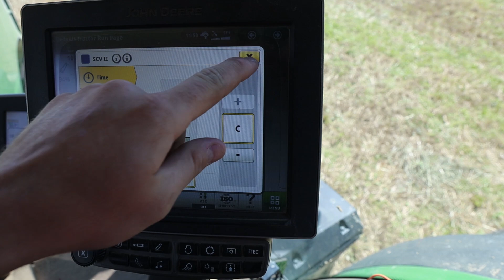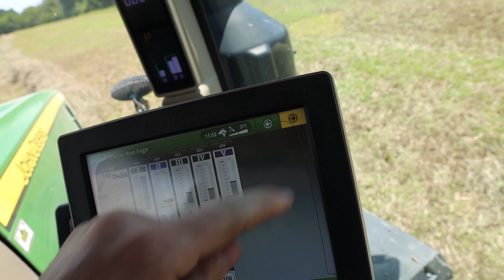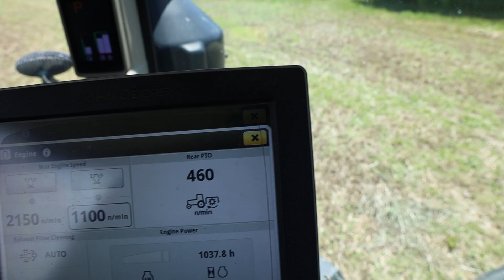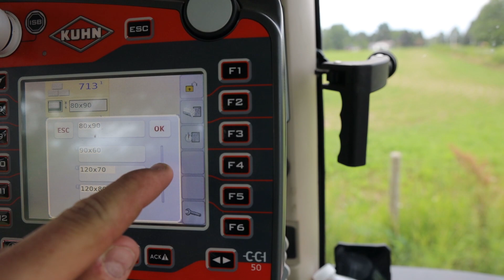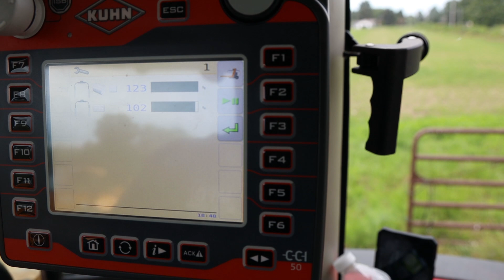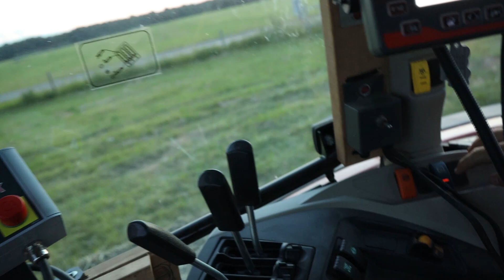Wrapping Hay With Cutting Edge Machinery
Follow along a day in the life of one of our operators putting in an 18 hour day in a couple different machines trying to make the best cattle feed possible!